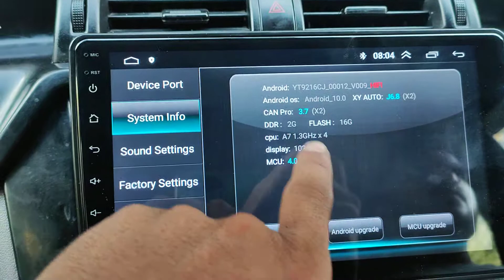kuv 100 car android music system fitting 9136564468 call me all over India home delivery